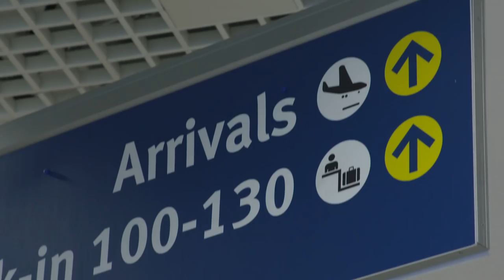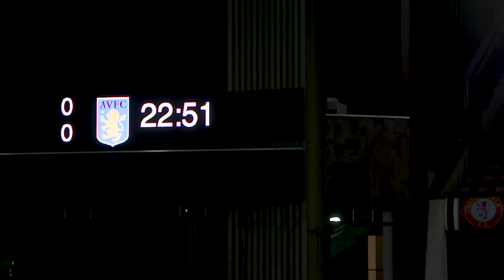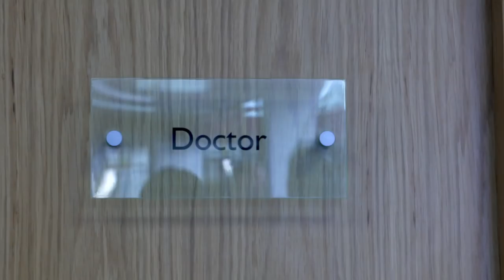Anwar El Ghazi’s first day: Behind-the-scenes on arrival day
Our cameras follow new signing Anwar El Ghazi as he arrives in England to complete a season-long loan move to Aston Villa.